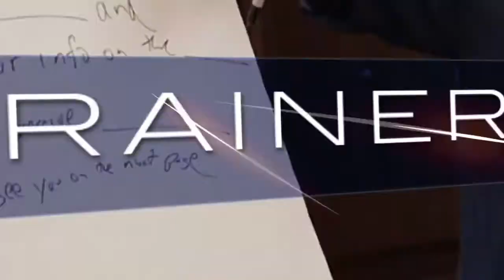How To Keep Your Inner Fire Burning | Laser Coaching With Jamie Kanner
How do you keep your inner fire burning? How do you keep the excitement going in your business? Today Ray answers the question of how to get back on track and find the motivation to grow your business bigger and better.

Be sure to follow me on all social media platforms for daily content like this!

Want to become a top recruiter in Network Marketing?  Then check out Rank Makers today!